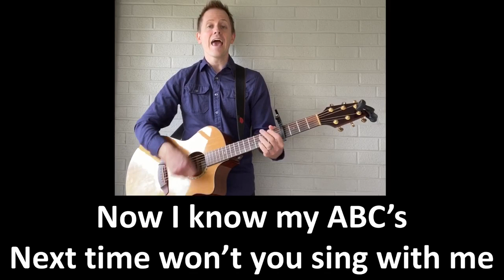“Twinkle Twinkle Little Star” “The ABC Song” “Baa Baa Black Sheep” Sing-along